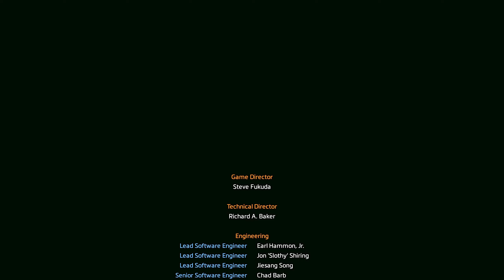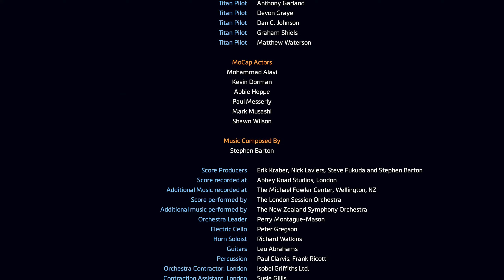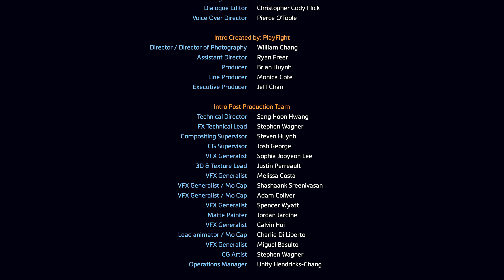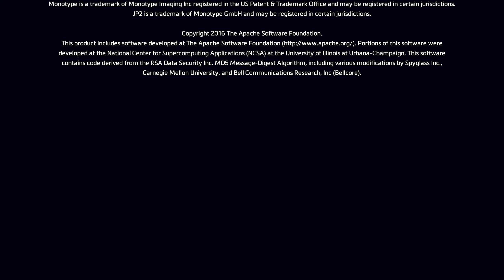EXPLOTION! - TITANFALL 2 Campaign Let's Play ENDING Part 9 (1440p 60FPS PC)